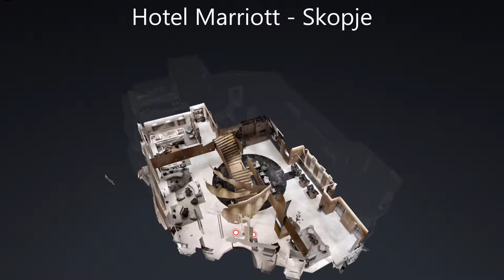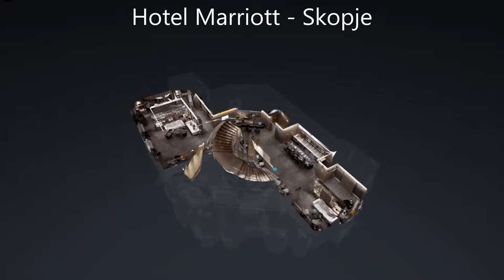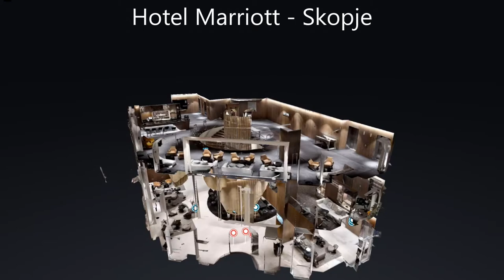Hotel Marriott 3D virtual tour video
Powered by Vr-port